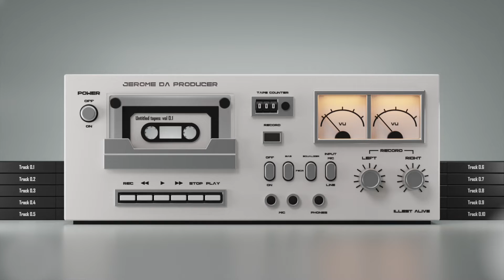Jerome Da producer - Orchestrated (Bonus)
Orchestrated - Bonus
Untitled Tapes: Vol 0.1 by Jerome Da Producer

Original Sample - Days May Come, Days May Go by The Utopian Concept